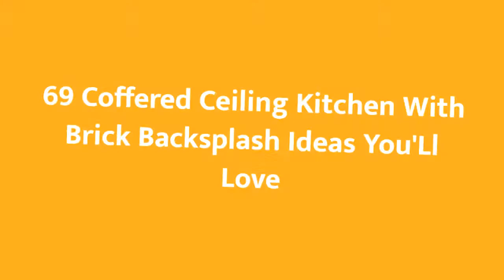75 Coffered Ceiling Kitchen With Brick Backsplash Design Ideas #�905 You'Ll Love �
0:00 - Intro
0:00:12
0:00:17 -  #2
0:00:22 -  #3
0:00:27 -  #4
0:00:32 -  #5
0:00:37 -  #6
0:00:42 -  #7
0:00:47 -  #8
0:00:52 -  #9
0:00:57 -  #10
0:01:02 -  #11
0:01:08 -  #12
0:01:14 -  #13
0:01:20 -  #14
0:01:26 -  #15
0:01:32 -  #16
0:01:38 -  #17
0:01:44 -  #18
0:01:50 -  #19
0:01:56 -  #20
0:02:02 -  #21
0:02:09 - what1 0:02:16 - #23
0:02:23 -  #24
0:02:30 -  #25
0:02:37 -  #26
0:02:44 -  #27
0:02:51 -  #28
0:02:58 -  #29
0:03:05 -  #30
0:03:12 -  #31
0:03:19 -  #32
0:03:26 -  #33
0:03:33 -  #34
0:03:40 - what1 0:03:47 - #36
0:03:54 -  #37
0:04:01 - what1 0:04:08 - #39
0:04:15 -  #40
0:04:22 -  #41
0:04:29 -  #42
0:04:36 -  #43
0:04:43 -  #44
0:04:50 -  #45
0:04:57 - what1 0:05:04 - what1 0:05:11 - #48